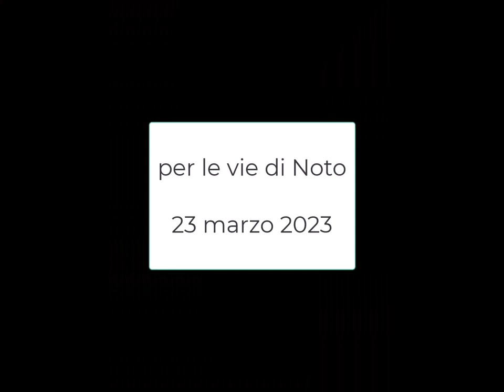breve ritratto di Noto 23 marzo 2023 my Italy 212